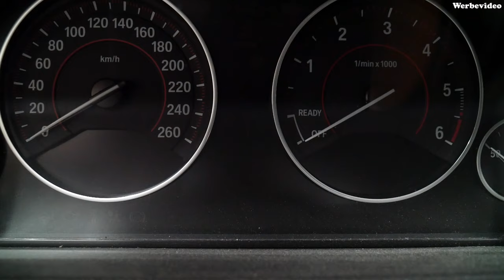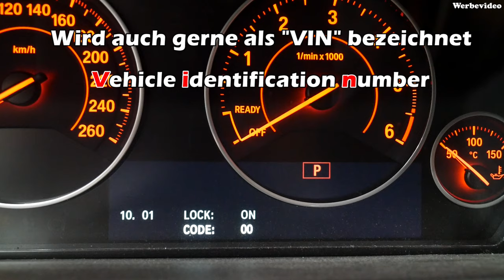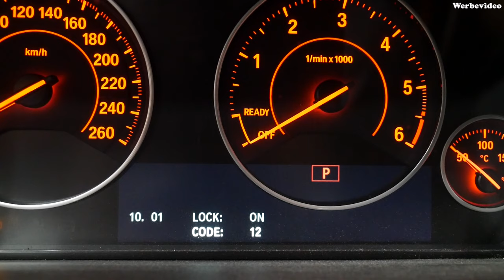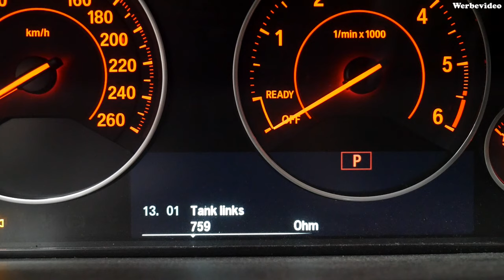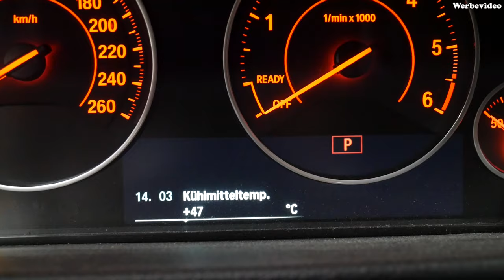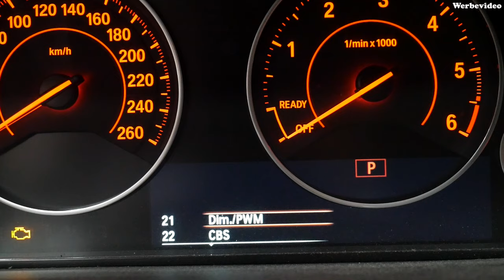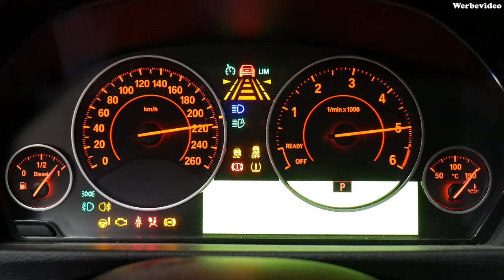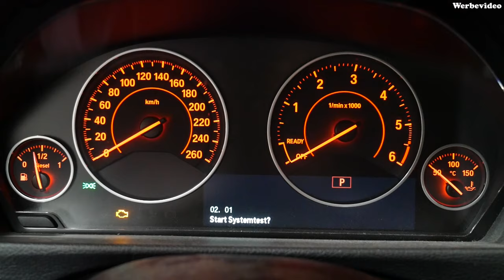BMW F-Modelle Geheimmenü freischalten I Diagnose I F30 F10 F01 F15 BMW 3er 5er 7er X3 X5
Servus,

in diesem Video zeige ich euch wie ihr das BMW Geheimmenü freischaltet.
In diesem Menü findet man interessante Werte die durchaus für dein ein oder anderen interessant sein können und ggf. auch für eine Fehlersuche interessant sein kann.

*bei diesem Link werdet Ihr auf unserere Hompage geführt.

ms-werkzeug
Wenzel-Jorhan-Str. 8
D-94149 Kößlarn